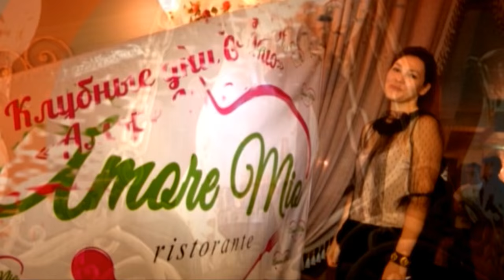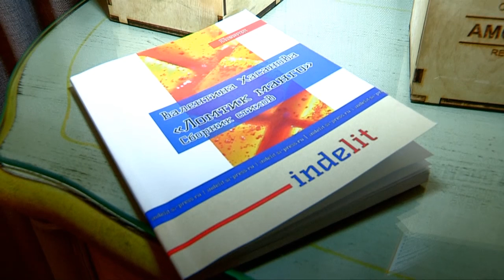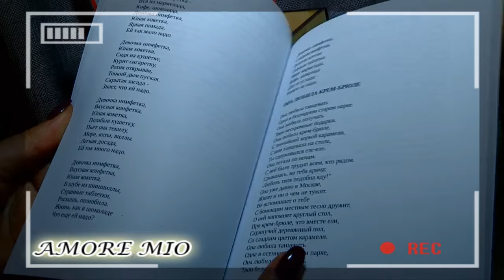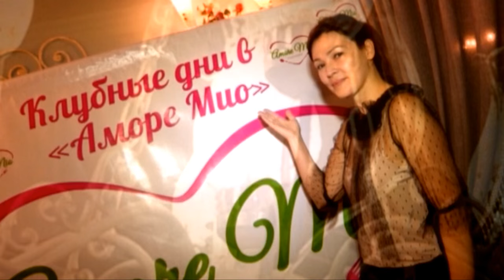Клубный день в "Аморе Мио" 25.03.2016